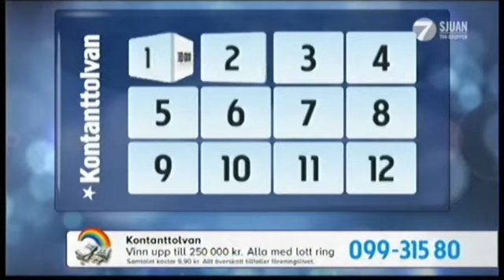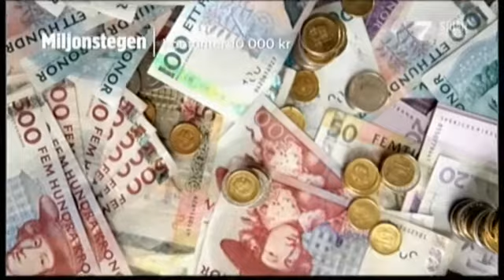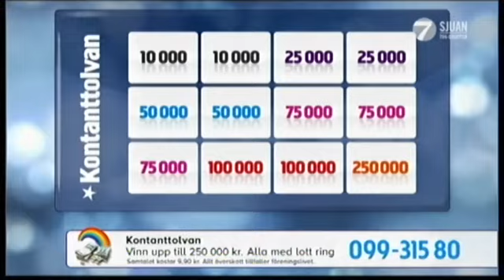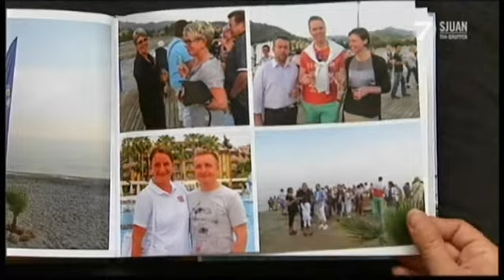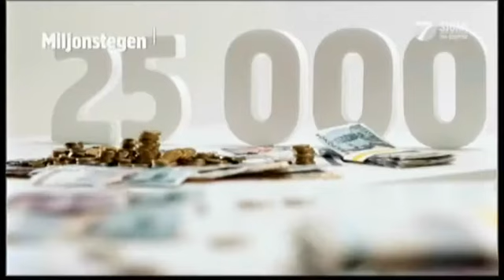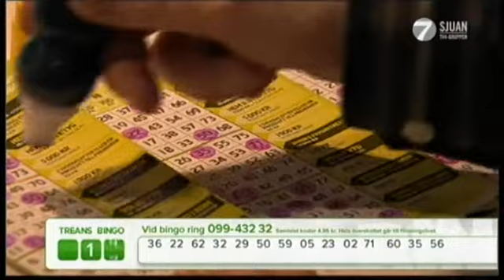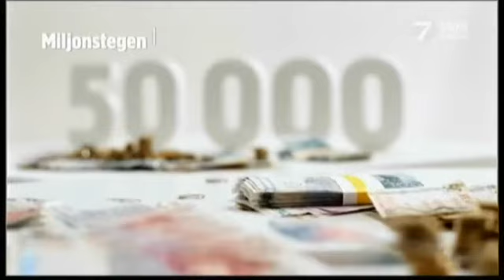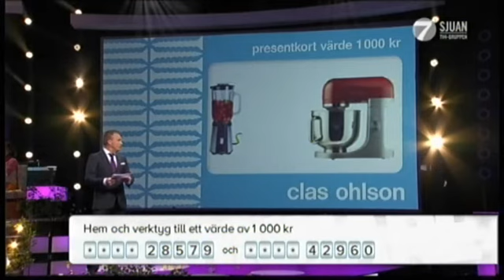BingoLotto, 10 juni 2012